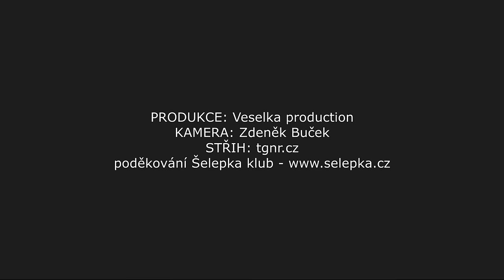TEREZA WESS - 4+1=5 (Official music video) (prod.Pavel Ryška)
Song name: 4+1=5
Music,lyrics,production: Pavel Ryška
Sound engineering: Pavel Ryška,Bohouš Josef
Editor: TGNR production
Director,screenplay: Pavel Ryška
Starring: WESS

Text | lyrics:

4+1=5

Protože já já já mám věci,co jsou teď in
módu auta kluky o tom,co frčí vím
Protože já já já,kolem mě se točí svět
jako že 4+1 je 5.

Já mám užasnej makeup
koupím si drahou věc jen tak
jsem krásná,jak jen někdo může být.

Každej mi kam přijdu tleská
mám styl a vím,že jsem hezká
dám smile a jedno k tomu můžu říct.

Protože já já já jsem celá dokonalá
a všechny trendy značky ty já na sobě mám
protože já já já jsem celá vytuněná
a ty se chlapče zbytečně snaž.

Jsem půvabná to je dáno
jsem vždy top v noci i ráno
jsem prostě dokonalý stvoření.

Mám vlásky růžová víla
jsem Barbie no prostě sweetheart
jsem holka,co ty nikdy nemůžeš mít.

Jsem totiž cool a ty koukej
jak se můžeš mít
jsem happy a všechno je oukej
a ty můžeš o mě v noci jenom snít.